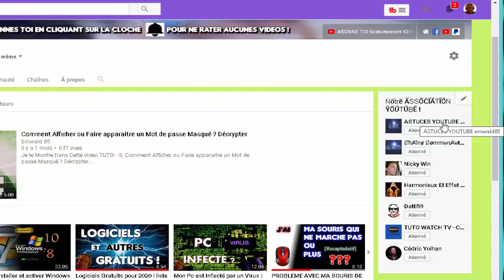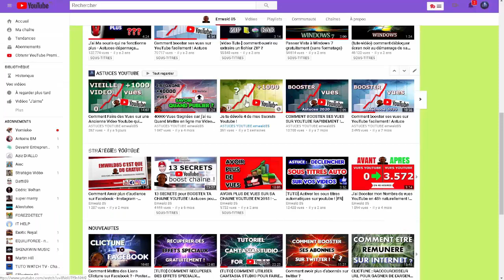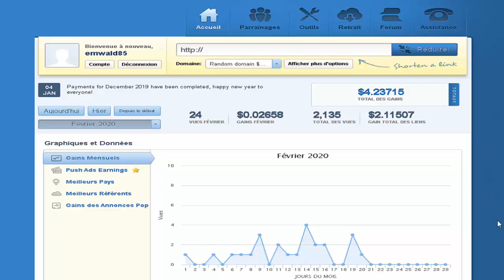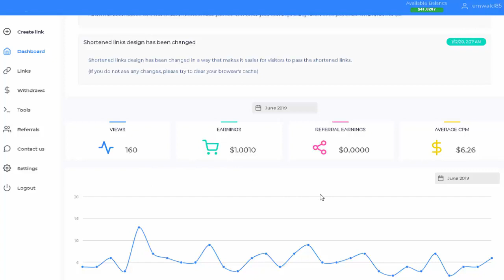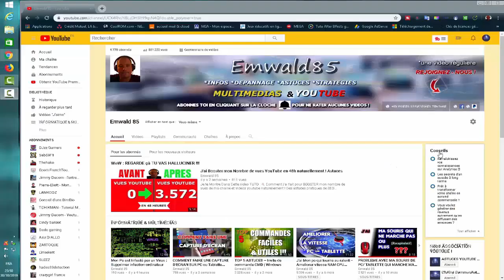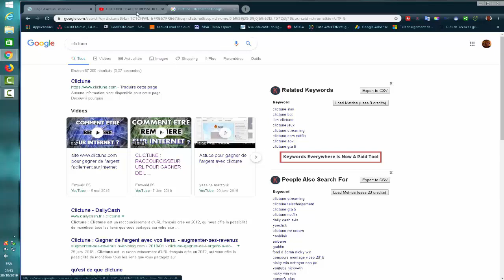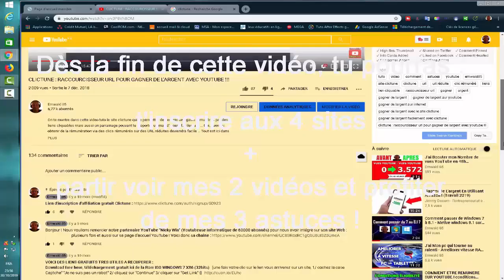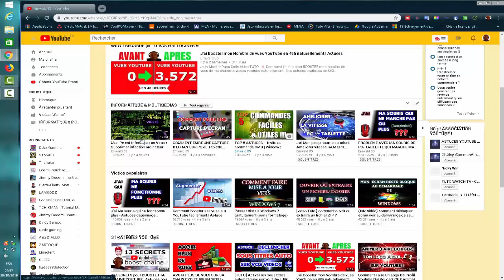Comment Gagner de l'argent Facilement en 2020 : Avoir des Revenus Passifs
Je te Montre Dans Cette video TUTO :  👌 Je te dévoile 4 Sites pour Avoir et Booster tes Revenus Passifs : Gagner Argent Facilement en 2020

- Voici le descriptif à mettre pour les liens de ce site : [une fois votre clic sur le lien vous arriverez sur un site :
1/ cocher la case du "Captcha" et cliquer sur "continuer" 2/ une pub s'est ouverte, revenez sur le 1er site et cliquer sur "Unlock Now !" 3/ Attendez que le compteur en secondes arrive à 0 et cliquez sur "Obtenir le lien"
1/une fois ton lien cliqué patientes 5 secondes 2/ clique en haut a droite de lecran sur "PASSER LANNONCE" 3/ clic ensuite sur "Allow" ou "Autoriser" pour accéder à ton contenu Gratuit !
1/ cochez la case Captcha" "Je ne suis pas un robot" 2/ cliquez sur "Continue" 3/ cliquer sur "Get Link" !]
1/ Clic sur le lien et attends le compteur des 10 secondes qui saffichera 2/ Au bout des 10 secondes clic ensuite sur "Cliquez ici pour accéder au lien" (ce sera marqué en couleur bleu) 3/ Là une fenêtre de pub souvre, il faut fermer cette fenêtre de pub et le contenu gratuit est dans l'autre fenêtre/ page web juste derrière !! )

Vous trouverez sur notre chaîne YouTube des tutoriels et vidéos (infos/dépannage) MULTIMEDIAS, (astuces/stratégies) YOUTUBE, (émulateurs) JEUX VIDEOS, mais également des PUBS de vos chaines et bien d' AUTRES surprises...

- Emwald85 -